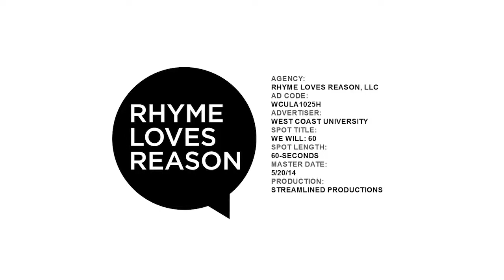"WE WILL" :60 -WCU & Rhyme Loves Reason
Agency: Rhyme Loves Reason
Client: West Coast University
Project: Brand/Response spot to increase awareness of West Coast University and the Bachelor's, Master's & Doctoral degrees they offer.

RhymeLovesReason.com